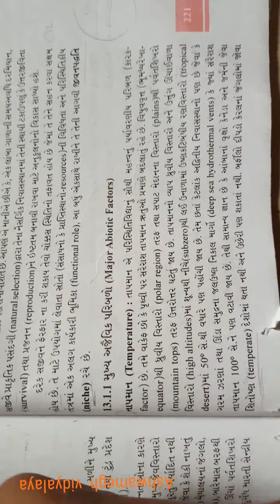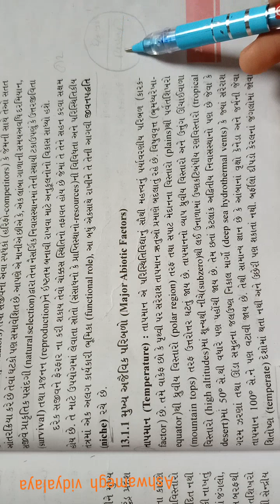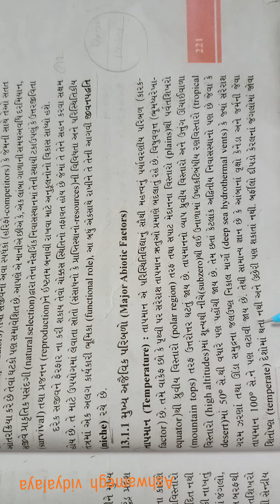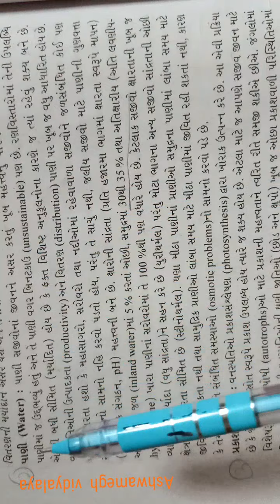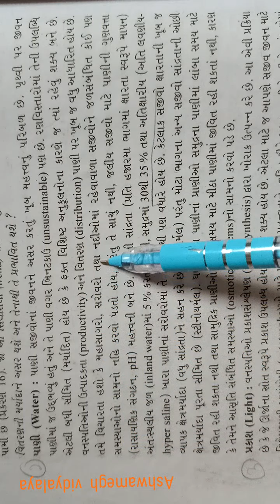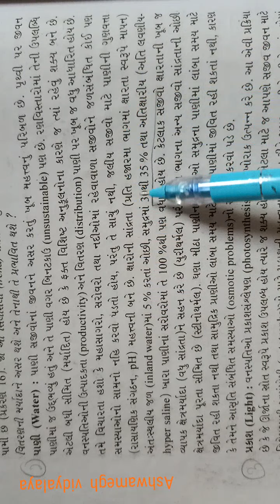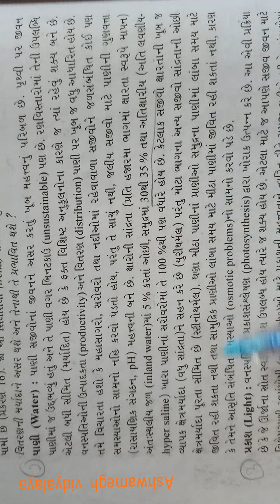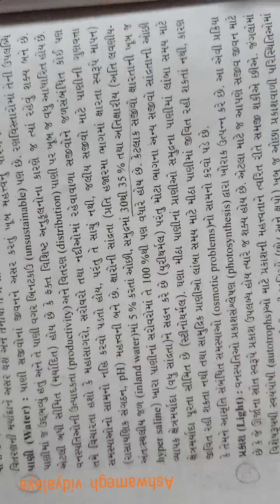12 th Bio guj med (ch-13)part -2